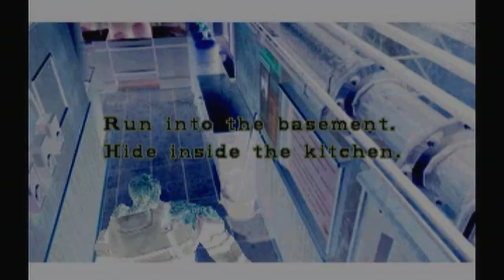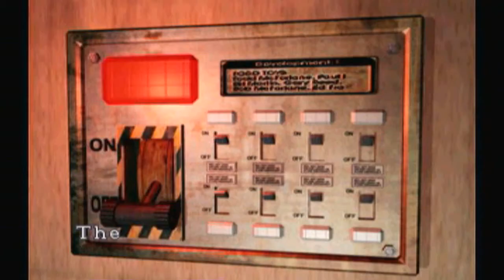Let's Play: Resident Evil 3: Nemesis (Part 2/9)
A trip down nostalgia lane brings us to one of the moments in gaming that used to scare me when I was younger.